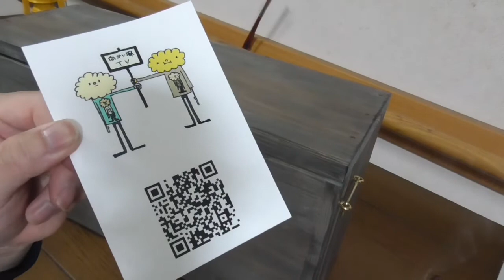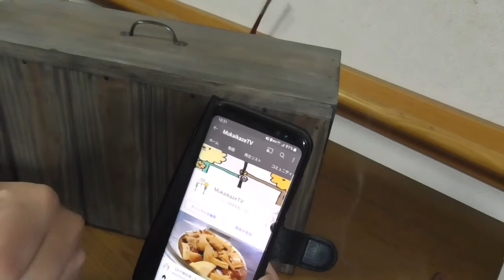【誕プレ】誕生日に占いBOXを貰ったので紹介したい!!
どーも向かい風のタクミです。
今回は誕生日プレゼントとして貰った占いBOX を紹介します。
友達の大工Morizo君が作ってくれたもので様々な鑑定道具が収納できる作りとなっています。
そして向かい風シールを貼りオリジナリティ溢れるBOXになりました。

皆さんもMorizo君に依頼してみてはどうですか？